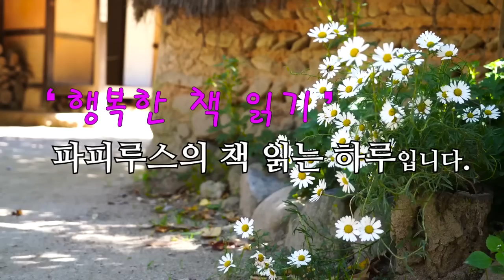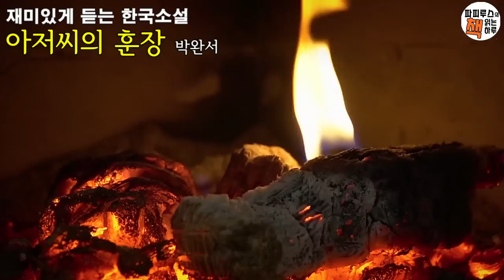한국현대소설, 내가 누구 땜에 내자식 뿌리치고 이 고생하는데? [아저씨의 훈장] 박완서 단편소설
00:00:00 인사말
00:01:34 본문읽기
00:46:47 파피루스의 아주 주관적인 감상평